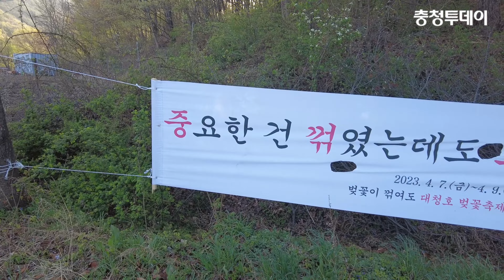숏터뷰 | 벚꽃 없어도 달린다! 2023 대청호 벚꽃길 마라톤 대회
벚꽃 없이 열리는 2023 대청호 벚꽃길 마라톤 대회
벚꽃보다 아름다웠던 이들의 이야기를 전해드립니다!
본편도 기대해주세요!